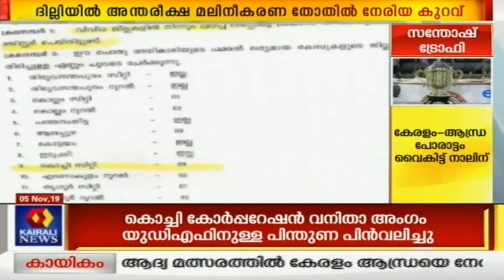NEWS@ 2PM | UAPA: വിദ്യാര്‍ഥികളില്‍ നിന്നും മാവോയിസ്റ്റ് അനുകൂല തെളിവുകള്‍ കണ്ടെത്തിയതായി പൊലീസ്